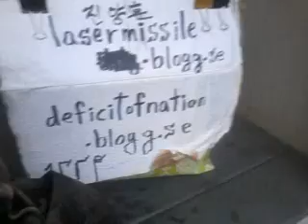No relationship policy! 150103sat1403